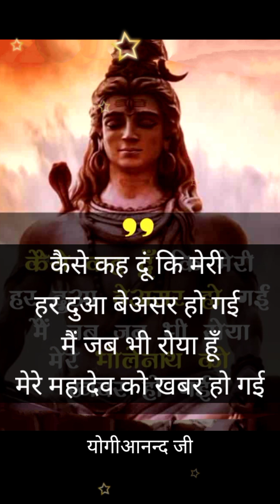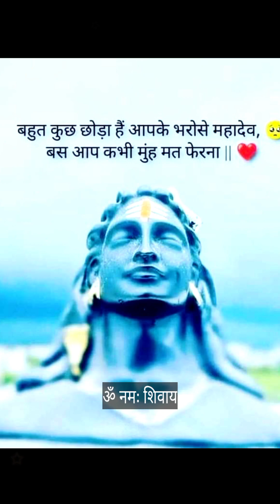क्रोध क्या है? इसपर काबू कैसे पाएं? अमृतवाणी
काम और लोभ के बीच का सेतु है क्रोध।